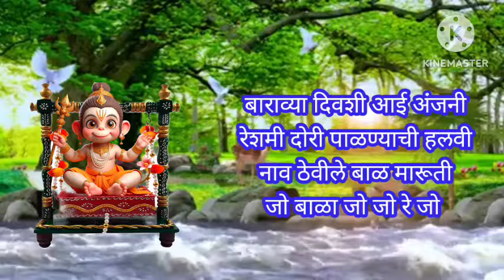श्री हनुमानाचा पाळणा बारा कडवी नक्की ऐका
हनुमान बजरंग बली पवन पुत्र हनुमंत मारूतात्मज सितादेवीमुद्राप्रदायक तत्वज्ञानप्रद मारूती राया अंजनी पुत्र मारूती @anandigav-shaharvlog